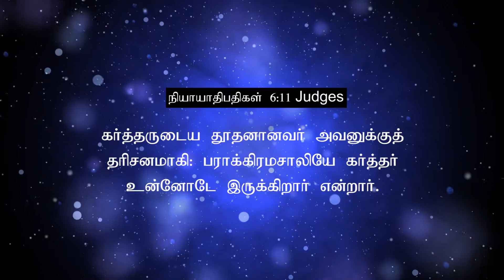நடக்க சொல்லி தாரும் இயேசுவே | 02.09.20 | தின தியானம் | தமிழ் | FFC | Bro. P. Sam Jenish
நடக்க சொல்லி தாரும் இயேசுவே | தின தியானம்

Fellowship for Christ